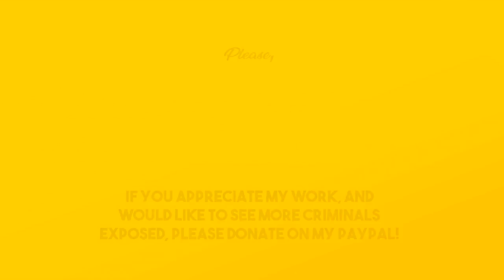FEELINGS POLICE!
Manchester Pd likes to escalate everything...

What's on your mind? Unlike those right-wing or left-liberal extremist shows, Free Talk Live is talk radio that ANYONE can take control of. Yes, even you. Free Talk Live is the next generation of issues-oriented talk. What is the meaning of freedom? This show is about Liberty with a capital L. Free Talk Live is an open phones panel discussion with a variety of hosts. The hosts serve as a check on each other and bring diverse viewpoints to the table, while still all being liberty-friendly. FTL airs live seven nights per week from 7-10pm Eastern from the epicenter of the liberty media capitol of the world - Keene, New Hampshire. Please check out some of the archives at the top of the page to get an idea of what this all means.  Free Talk Live is an outreach project of the Shire Free Church.

Cell 411 allows you to create custom cells or groups of your friends, neighbors or family members and alert them whenever you need help; they will receive your exact location with turn-by-turn directions to come and assist you.  Whether you have a flat tire, you find yourself in danger or need medical assistance, you can leverage the power of large groups of trusted people to call for help and receive it. We even support public groups that allow entire cities, companies or neighborhoods to join and collaborate on solving emergencies in real time.

Copblock.net is working to provide a web platform and app for copblockers and auditors. contact them to get your channel listed!!!

PLEASE HELP BY DONATING!!! tyfam
BTC -  3PrNKc23RNm77VDk6bmKYWc6v2R7g7AsqV
BCH  -  qzp6sz7z4kuqp6ejyufzqv35afzmnflufggkkqh6qx
DASH  -  XvaaMWrCum1W85L74u6ojPGNcKbySAobG7
ETH  -  0x94527D6C67C000389fB48Af9774E6A55fCe61C79
LTC  -  MET7dR8ScSxLewrfsfPZpbRMnNQMA7o7rR